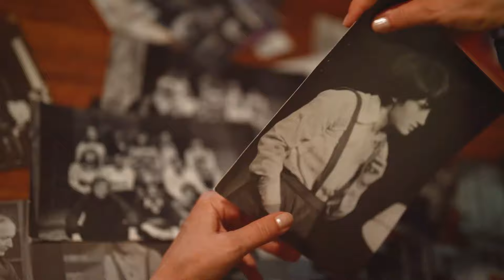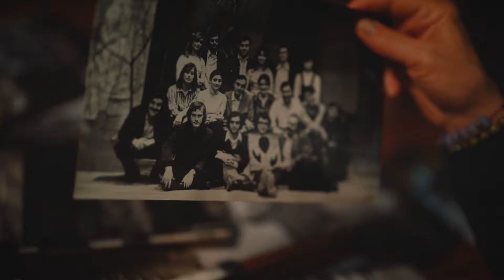მსახიობი - ირინა გუდაძე